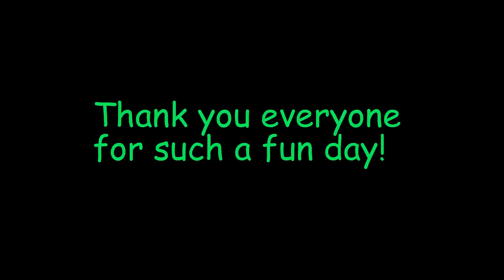Afternoon adventure at Muktuk Kennels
My very first video... and first use of my GoPro.

Spent the afternoon at Muktuk Kennels to go dog mushing. Unfortunately there was not enough snow... so we had to go on ATV's. But it was so much fun, with so many doggies!

The staff and volunteers were awesome. I highly recommend a trip out to see them.  We will be back in January to do it again!